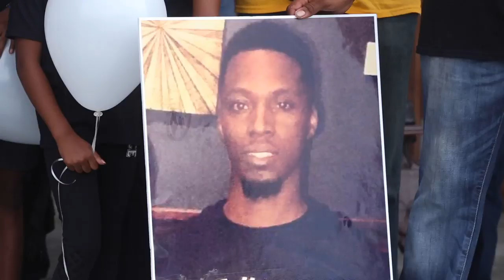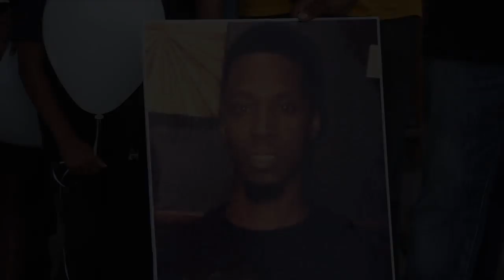Family, supporters rally for 'justice' for man killed in Moss Point officer-involved shooting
The family of Diamon Sims and Carlos Moore, the family's attorney, called for "justice" at a rally in Moss Point Sunday after the 27-year-old was killed in an officer-involved shooting.